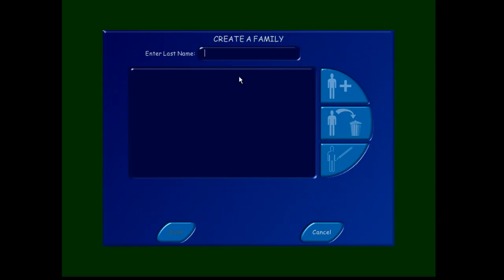Vegetafett - The Sims 1 (The Original Classic) New Neighborhood Part 3